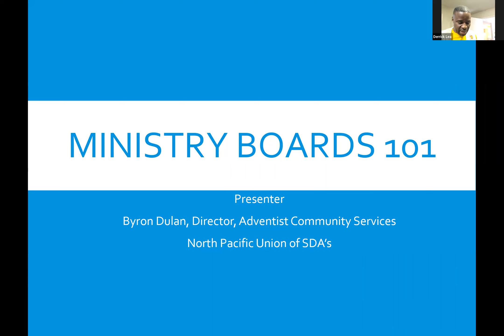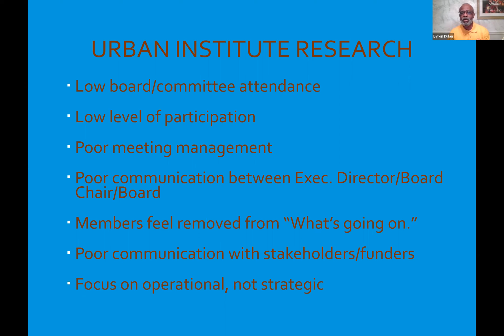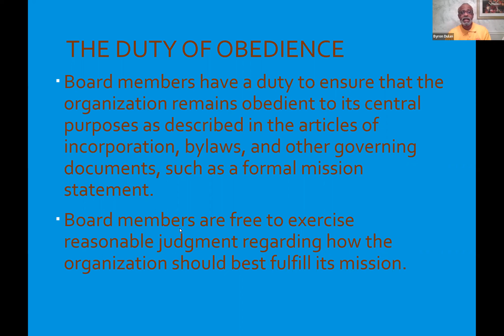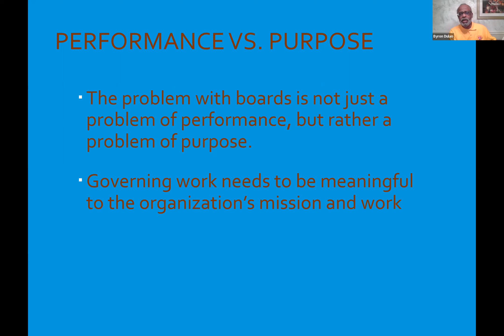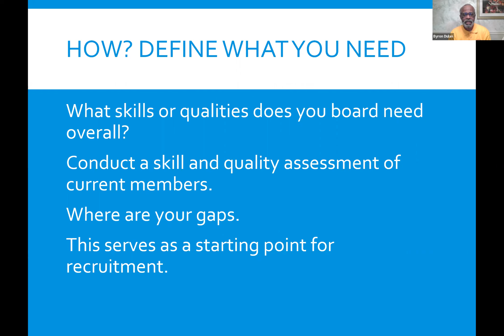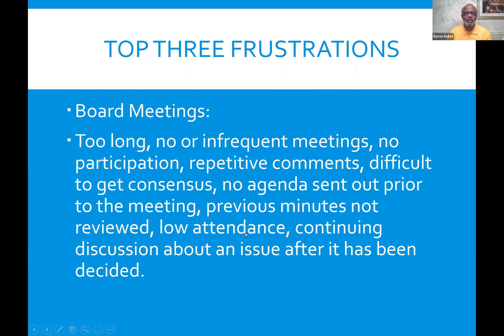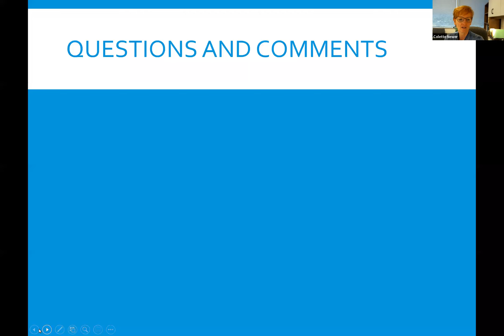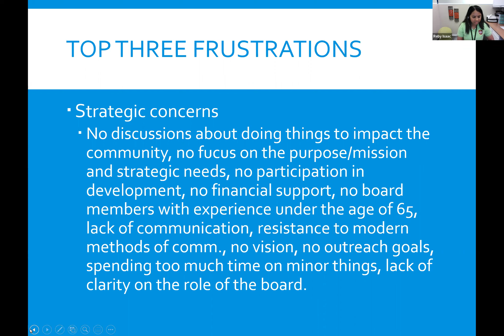Ministry Boards 101 Webinar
Can a board really help your ministry thrive? If so, what would that look like? How effective are the boards you lead or serve on? What improvement options could be considered?